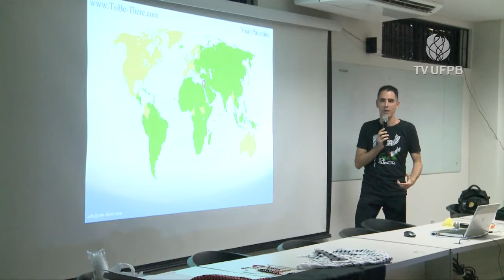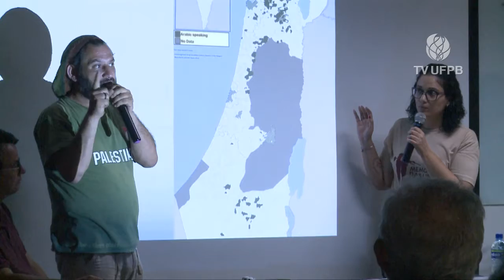UFPB Acontece - Sociólogo e cientista político palestino Baha Hilo visita a UFPB